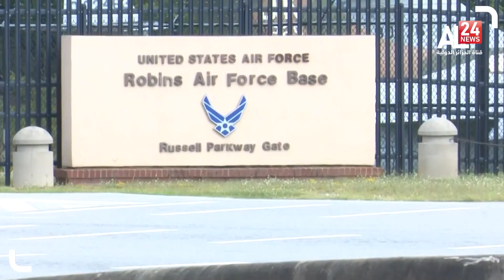Ukraine Tension: Biden to send troops to Eastern Europe in the near term